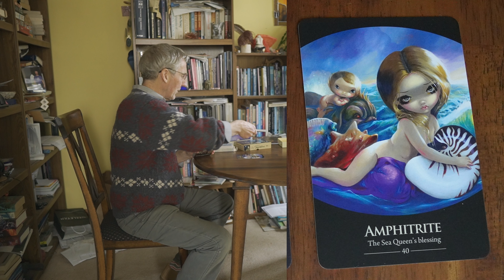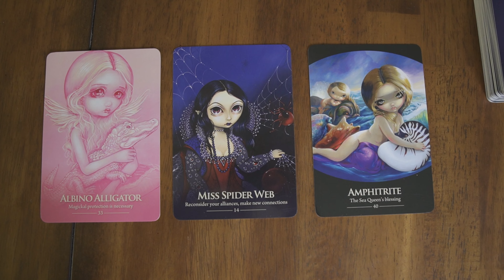Oracle Card Reading using the Oracle of the Shapeshifters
Oracle of the Shapeshifters: Mystic Familiars for Times of Transformation and Change by Lucy Cavendish and with artwork by Jasmine Becket-Griffith.